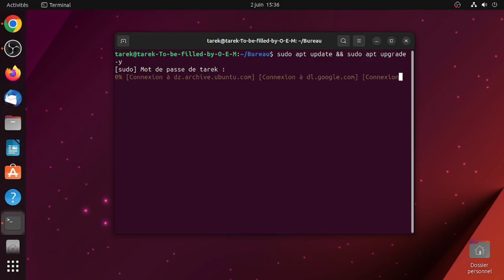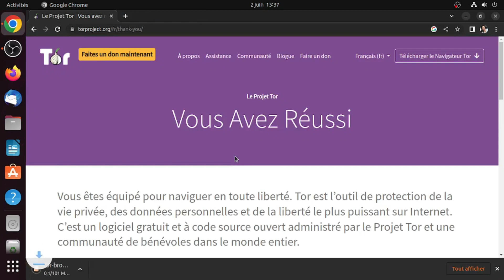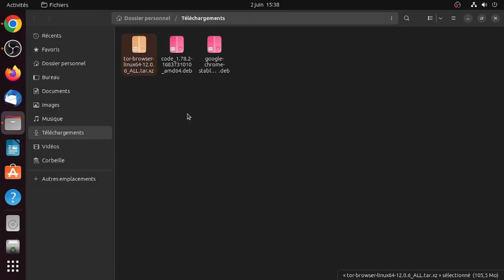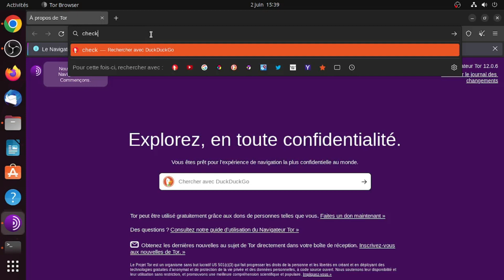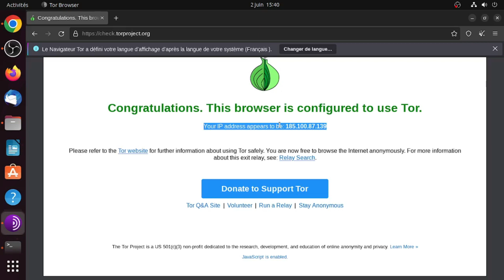How to install Tor browser in Ubuntu 23.04 LTS | Step By Step | 2023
In this video, I will be showing you how to install tor browser in ubuntu.

Command
    sudo apt update && sudo apt upgrade -y
    ./start-tor-browser.desktop --register-app